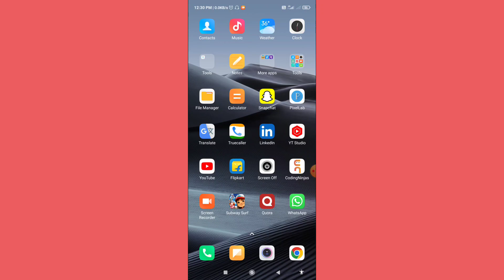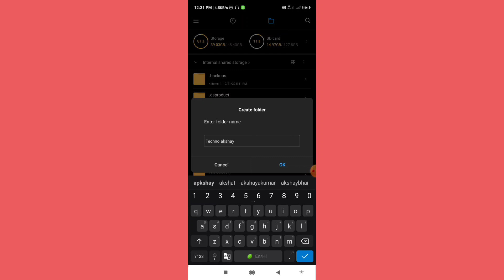Mobile Mein Folder Kaise Banaye | How To Create Folder On Mobile | Folder Kaise Banaye In Android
topic covered